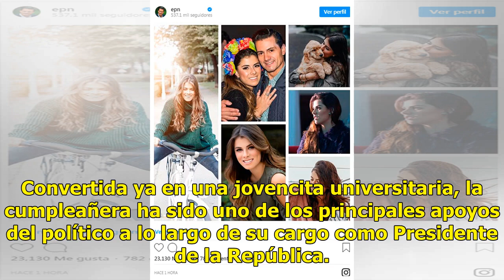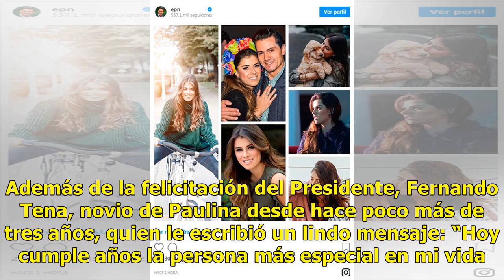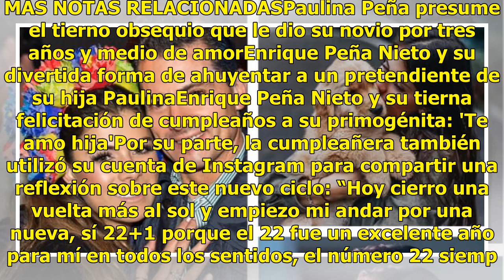Enrique Peña Nieto a su hija Paulina en su cumpleaños 23: ‘Gracias por ser mi motivación’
No importa qué tan apretada esté su agenda de trabajo, el Presidente Enrique Peña Nieto siempre se toma el tiempo necesario para ocuparse de las fechas importantes en su hogar. Como cada 3 de octubre, de los últimos seis años, el mandatario utilizó su cuenta de Instagram para felicitar a su hija Pau...